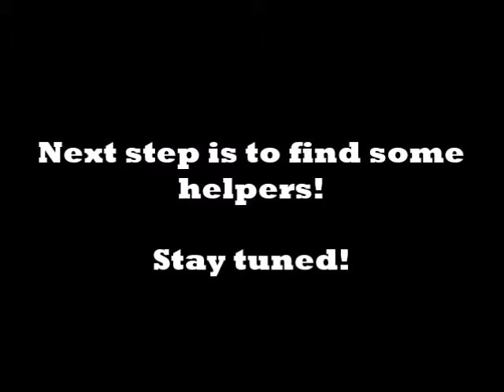Station training level 4 - preparing for guests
Stay on mat while handler approaches and interacts with door